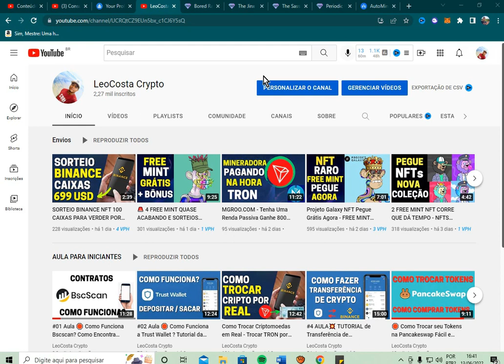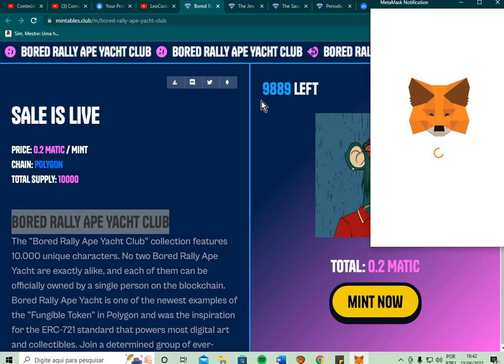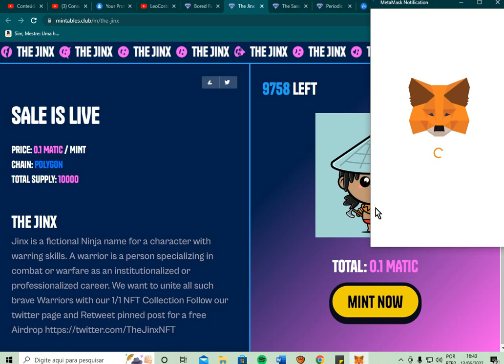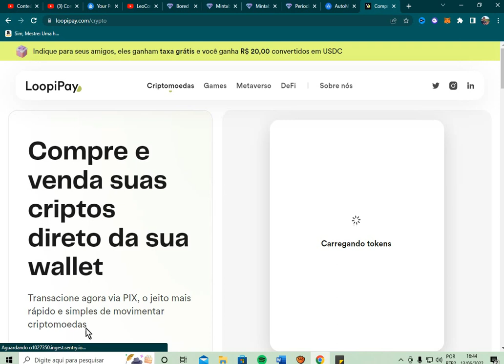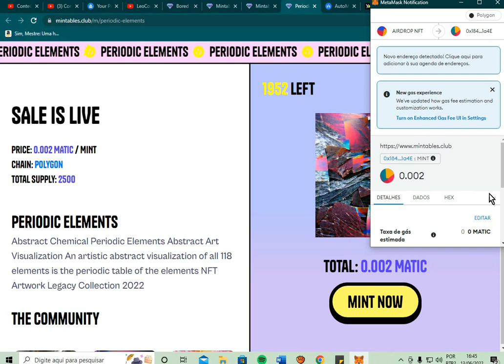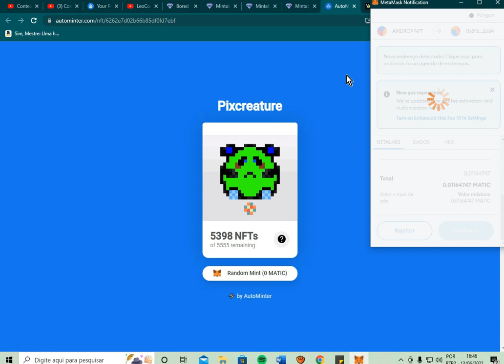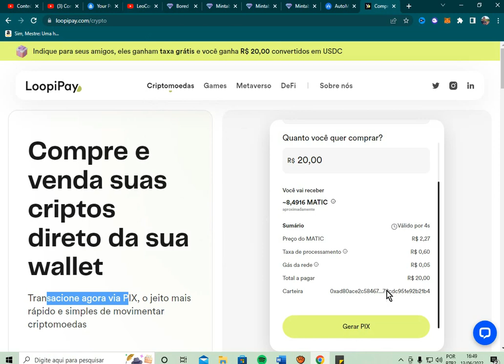🚨 URGENTE - 4 NFTS GRÁTIS FREE MINT NA CARTEIRA (OPENSEA)